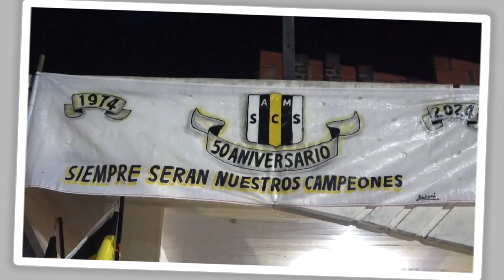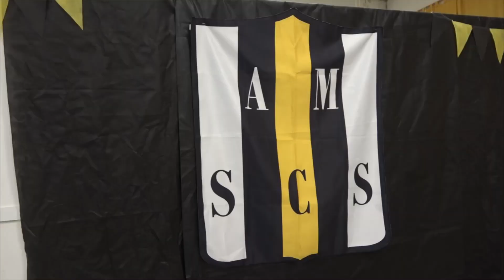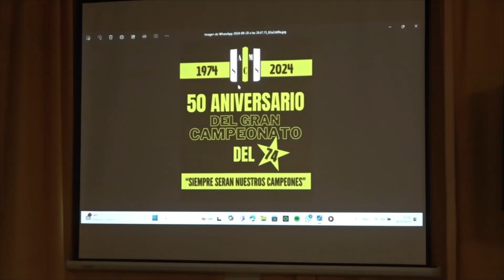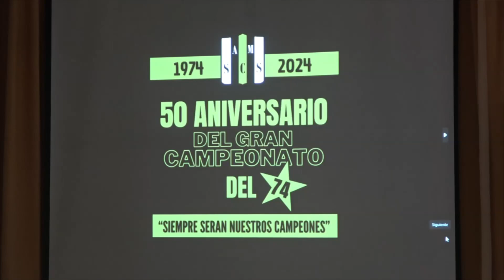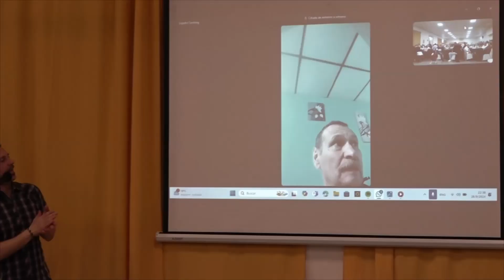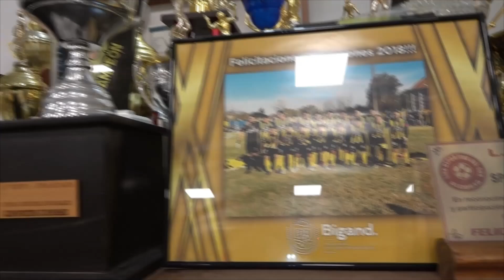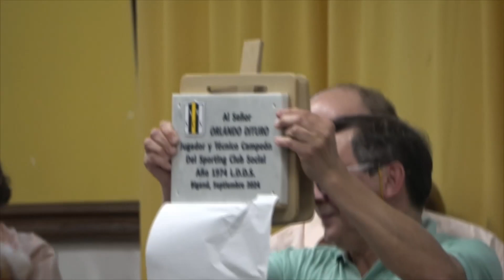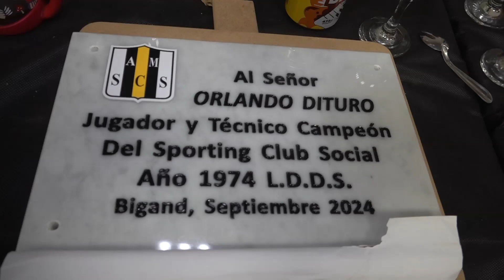50° Aniversario del gran Campeonato del 74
Sábado 28 de septiembre del 2024